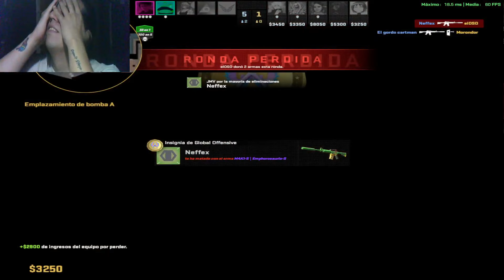WEMBLI Se VENGA de BALDU y le DESACTIVA la S!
😎SKINS BUENARDAS AQUI! LINK DE CSGOFAST😎 (10% Bonus y Cajas GRATIS!)